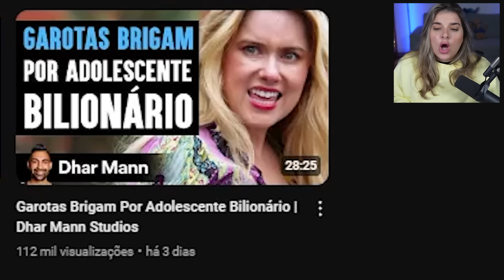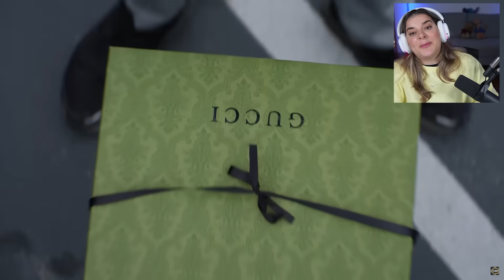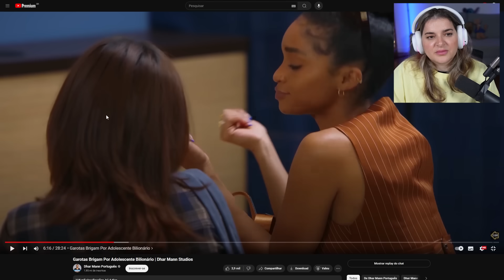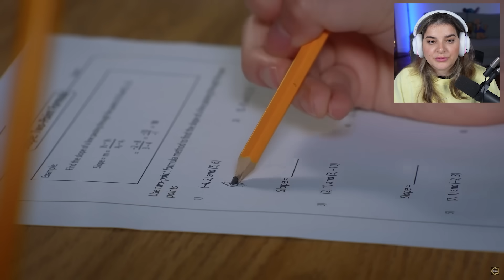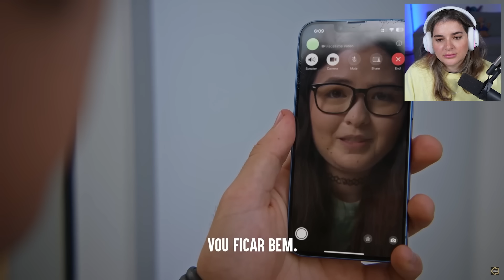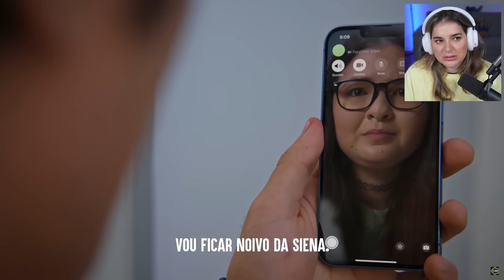Garotas Brigam Por Adolescente Bilionário...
O garoto era rico pra dedéu e todas queriam ficar com ele pra ter presentes da gucci.

Nós da equipe Coxinhas Pupi Company agrademos sua preferência :)